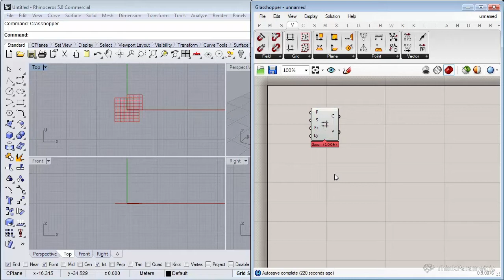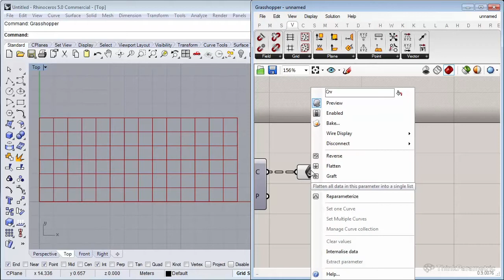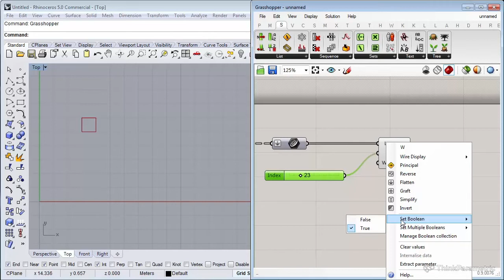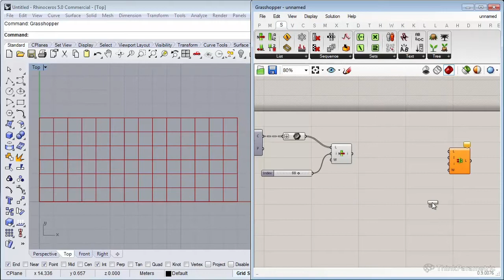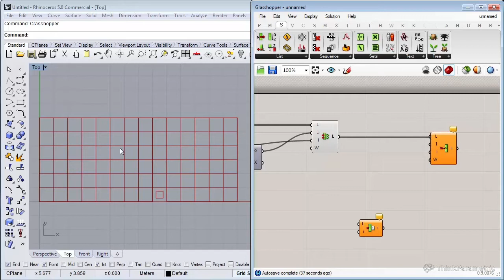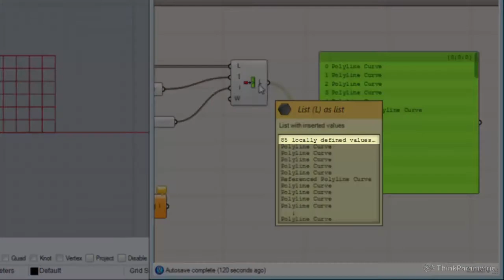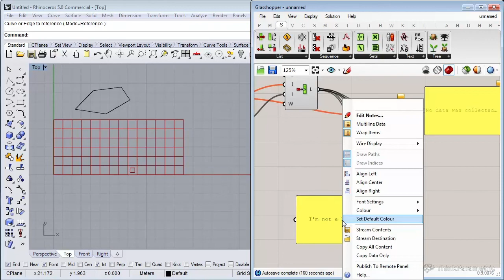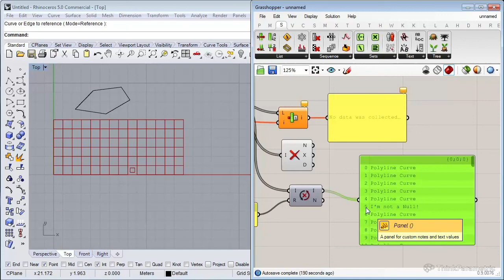Grasshopper 102 - Data Lists and Tree Structures - Part 1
This course will be a follow up from our Grasshopper 101 course, specifically focused on the way data is organised in Grasshopper. We’ll be looking at Grasshopper’s way of storing data, which is a little different then most programming languages.

In our first part of the course, we’ll start by taking a look at a simple flattened list. And we’ll go over some helpful components to access, retrieve and manipulate objects within that list. We’ll take a look at lists of simple data types and how to operate on them using some helpful components from the sets tab.

In the second part of the course, we’ll take a look at nested lists and how Grasshopper organizes data as a Data Tree Structure and why we call it a tree. We’ll use some helpful components combined with some example cases of how they may come in handy when you’re creating your definition.

We’ll end the course with a small example where we’re going to combine what we’ve learned into practice. We’ll group a set of squares according to their size and place the ones that lie within a certain range into their own branch. This is one of the first steps to start rationalizing a design with various sizes of elements.

Understanding the way data is organized will allow you to use Grasshopper to its full potential and use Tree structures to your advantage. Instead of constantly flattening lists, like we all did when we started using Grasshopper.